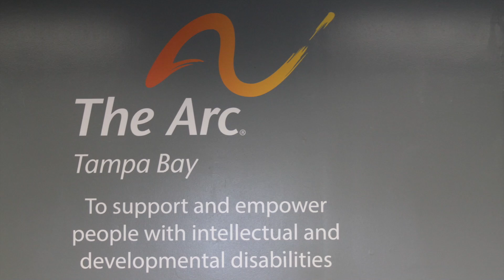TRAP Drumming Class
'I can drum!": Every Monday and Wednesday, our clients look forward to drumming class where they can engage their minds and express their creativity!